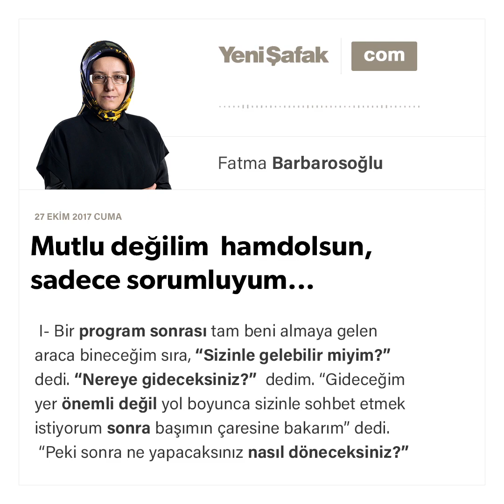Mutlu değilim hamdolsun, sadece sorumluyum...- Fatma Barbarosoğlu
Bir program sonrası tam beni almaya gelen araca bineceğim sıra, “Sizinle gelebilir miyim?” dedi.
“Nereye gideceksiniz?” dedim.
“Gideceğim yer önemli değil yol boyunca sizinle sohbet etmek istiyorum sonra başımın çaresine bakarım” dedi.
“Peki sonra ne yapacaksınız nasıl döneceksiniz?” diye endişe ile sordum.
“Şoförüm beni takip edecek.”